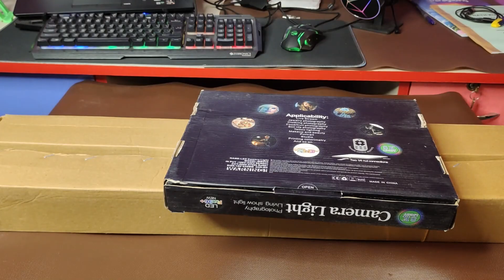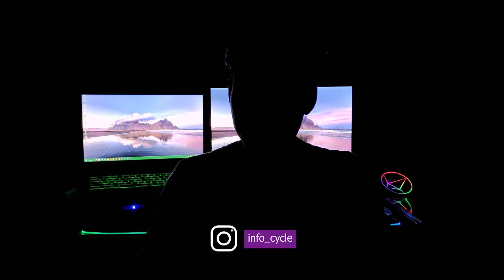Giftmax LED Panel Light For Photography | Soft light Panel with Remote | Unboxing & Review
Giftmax LED Panel Light for  Photos and Videos,so video ke sath last tak bane rehna...

GiftMax Photography LED Lighting Panel with Remote
 video lighting setup
 LED Light for videos
 best ring light for YouTube
 best light for YouTube videos
 giftmax led light
 giftmax led light unboxing
 giftmax led light review
 best light for reels
 led lighting panel
 led lighting panels for video
 photography lights
 led lights for video
led lights with stand
led lights with remote